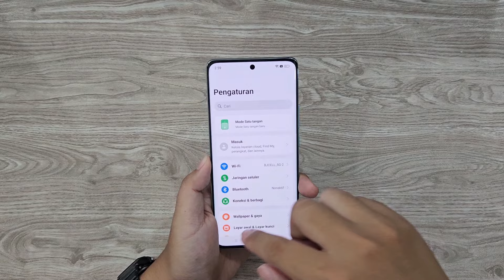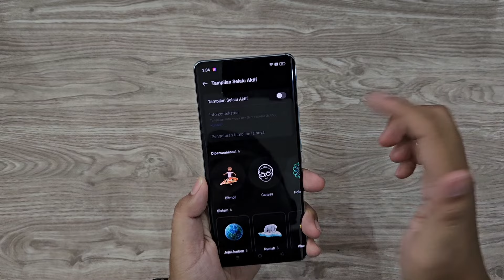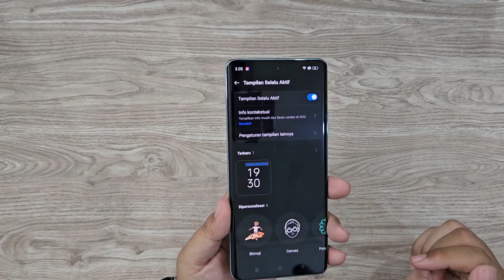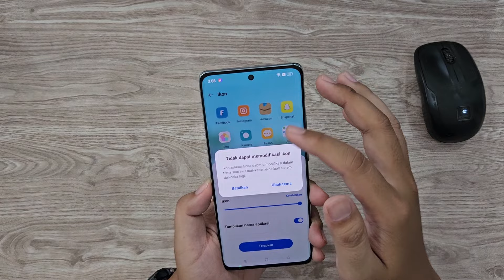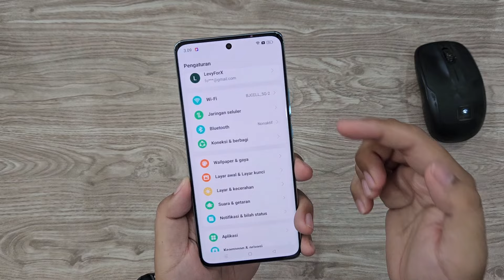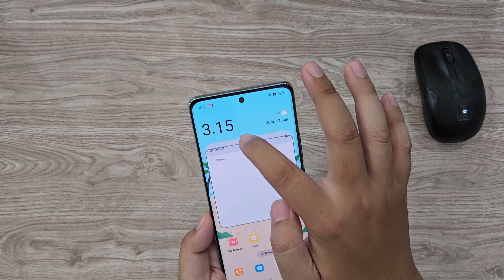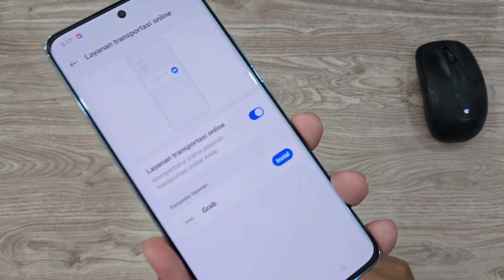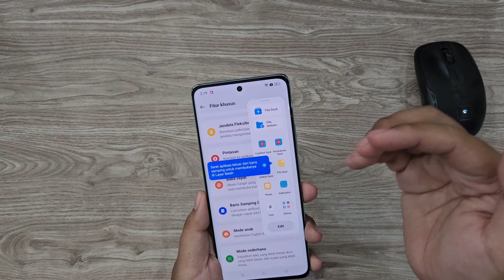Tips Settingan Wajib Pertama Kali Beli OPPO Reno11 5G!!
Penasaran dengan OPPO Reno11 5G, silahkan tonton video unboxing kali ini sampai selesai, segera ikuti pre order di toko kami BJ-Cell dan dapatkan hadiah langsung.

BJ-Cell
Jl. Suha No.214 Majalengka - Jawa Barat
Download App Toko BJ-Cell di Playstore

Spesifikasi Produk:
Nikmati Benefit Oppo Care Hingga Rp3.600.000 dan Jaminan Garansi 24bulan

Layar 6.7" FHD AMOLED 120Hz 10bit
Dual 3D Curved
Penambahan RAM 8GB
50MP Sony LYT600 OIS Kamera Utama
32MP (IMX709) 2X teleportrait, 20X digital zoom
8MP (IMX355) wide angel
32MP (OV32C) Selfie
Dual SIM hybrid
Face Unlock & Fingerprint in Display
OS Android 14, Full ColorOS 14
Baterai 5000mAh BHE
Fast Charging 67W SuperVOOC
Dengan Battery Helath Engine
Garansi Resmi Oppo